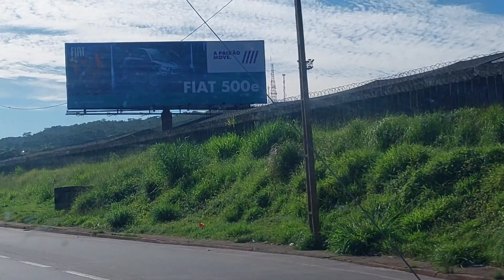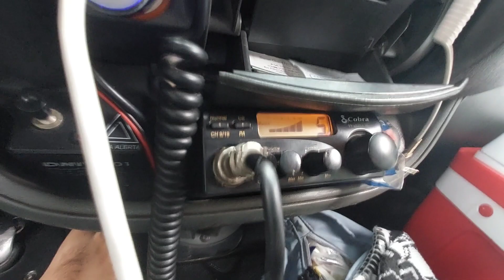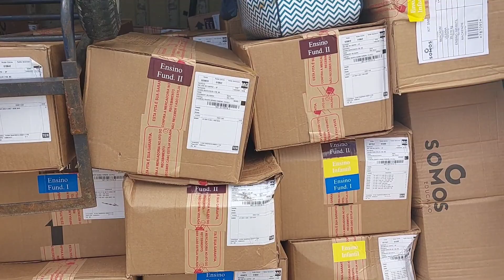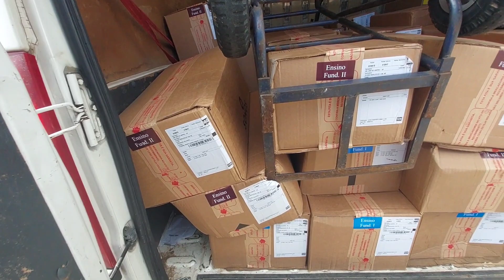BORA PRA MAIS UMA VIAGEM TOP